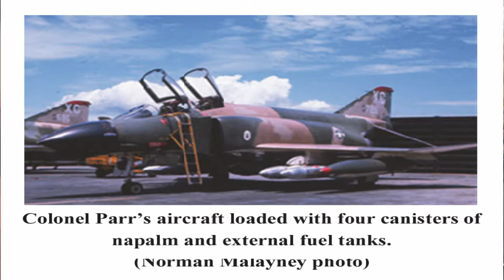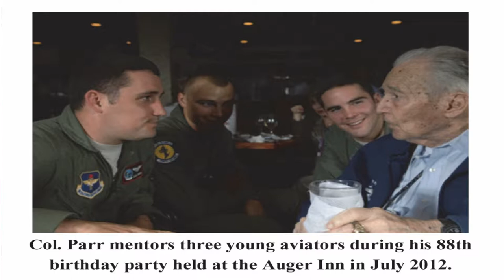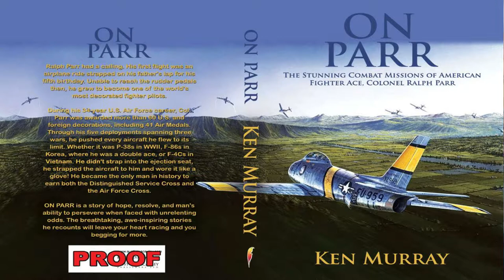Ken Murray Book Interview Short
"On Parr" -- The Stunning Combat Missions of American Fighter Ace, Col. Ralph Parr